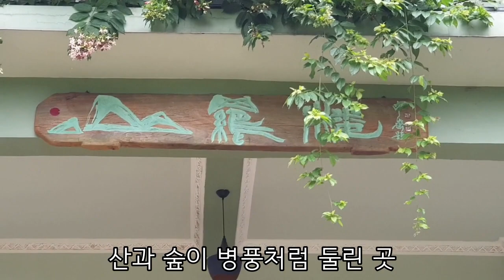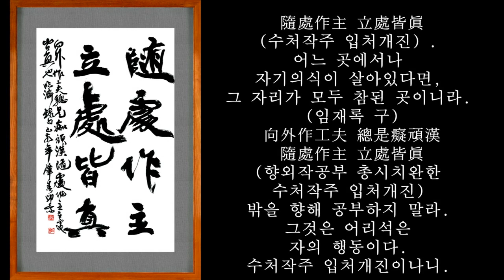행복 조건 딱 한 가지/ 가치 따져 일하기/ 가난한 사람의 행복의 폭/ 산동네 생활의 진수?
산마을에 살며 확 바뀐 것 여유!
삶에 관한 태도.
가치를 따져 일하고, 지금을 최선으로 즐기기